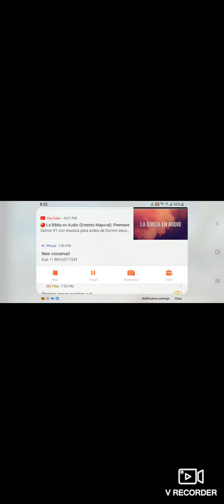July 16, 2022